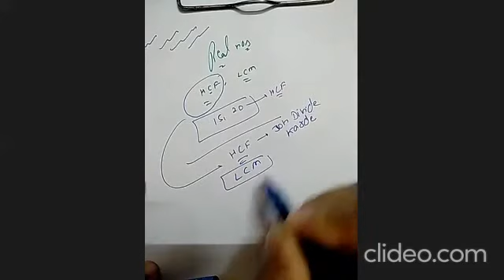10TH,BETA,2021, REAL NUMBERS, LECTURE 4 ...